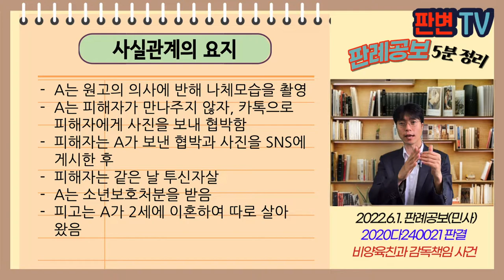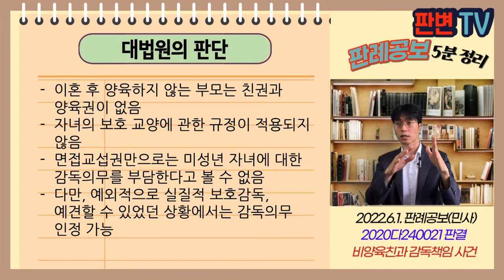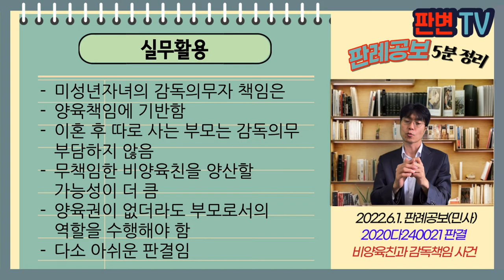비양육친과 감독책임 사건 [22.6.1.자 판례공보(민사)]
비양육친과 감독책임 사건
별 4개

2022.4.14. 선고 2020다240021 판결
손해배상(기)

원고 성범죄피해자
피고 가해자의 친부(상고인)

파기환송

A는 원고의 의사에 반해 나체모습을 촬영
A는 피해자가 만나주지 않자, 카톡으로 피해자에게 사진을 보내 협박함
피해자는 A가 보낸 협박과 사진을 SNS에 게시한 후
피해자는 같은 날 투신자살
A는 소년보호처분을 받음
피고는 A가 2세에 이혼하여 따로 살아 왔음

양육을 하지 않는 친부는 미성년 자녀의 불법행위에 대해
감독의무자책임을 지는가

이혼 후 양육하지 않는 부모는 친권과 양육권이 없음
자녀의 보호 교양에 관한 규정이 적용되지 않음
면접교섭권만으로는 미성년 자녀에 대한 감독의무를 부담한다고 볼 수 없음
다만, 예외적으로 실질적 보호감독, 예견할 수 있었던 상황에서는 감독의무 인정 가능

실무활용
미성년자녀의 감독의무자 책임은
양육책임에 기반함
이혼 후 따로 사는 부모는 감독의무 부담하지 않음
무책임한 비양육친을 양산할 가능성이 더 큼
양육권이 없더라도 부모로서의 역할을 수행해야 함
다소 아쉬운 판결임